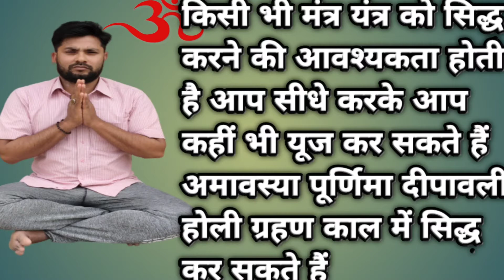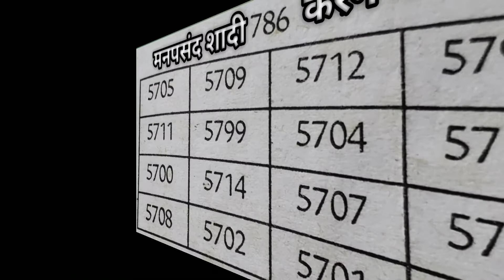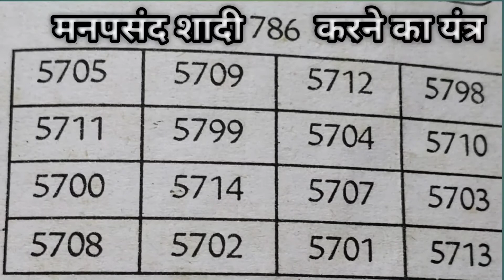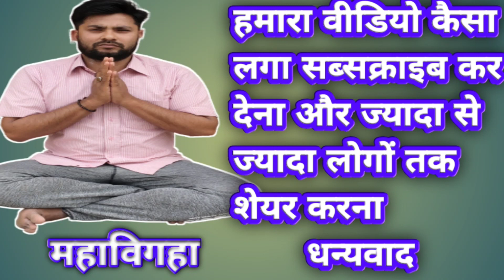मनपसंद शादी करने का यंत्र,manpasand shadi karne ka mantra,mahabigha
मनपसंद शादी करने का यंत्र

मनचाहे स्त्री से शादी का यंत्र

शादी करने का का मंत्र

मनपसंद शादी करने के उपाय

मनपसंद शादी के उपाय

मनपसंद शादी यंत्र

जल्दी काम करने बाला मोहिनी यंत्र

किसी की सगाई-शादी तोड़ने का मंत्र

मनपसंद जीवनसाथी पाने के उपाय
तंत्र,मंत्र
विवाह वशीकरण यंत्र

अब जिसे चाहोगे उससे शादी होगी

लव मैरिज में सफलता का यंत्र

चुंबक की तरह खींचने का मोहिनी यंत्र

बिना मंत्र के शादी के लिए त्यार

चमत्कारी वशीकरण यंत्र

मनपसंद विवाह के उपाय

सुरक्षा यंत्र

मनचाहा जीवनसाथी पाने के लिए क्या करें

जल्दी शादी के लिए मुझे क्या पहनना चाहिए

मनचाहा वर पाने के लिए कौन सा व्रत करें

जल्दी शादी करने के लिए कौन सी पूजा करनी चाहिए

शादी किस्मत से होती है क्या

शीघ्र विवाह के लिए शिवलिंग की पूजा कैसे करे

विवाह के योग कब बनते हैं

कैसे पता करे की शादी कब होगी

शादी नहीं होने का क्या कारण है

एमएचए पूजा क्यों की जाती है

विवाह के देवता कौन हैं

pasand ki shadi karne ka wazifa

man pasand ki shadi ka wazifa

apni pasand ka shadi Mantra

shadi ka amal

shaadi  yantra

man pasand ki shadi

shadi

Nimonia Mantra video link

Hi I am  Dharmendra Kumar welcome to to my  YouTube channel maha bigha

Doston hamara channel per tantra Mantra se sambandhit video aate rahte hain tone totke upay vashikaran Shastra vashikaran yantra tantra Mantra se sambandhit video hamara channel per milta hai tantra Mantra se video dekhna chahte Hain to chalun ko subscribe kijiye thank you so much